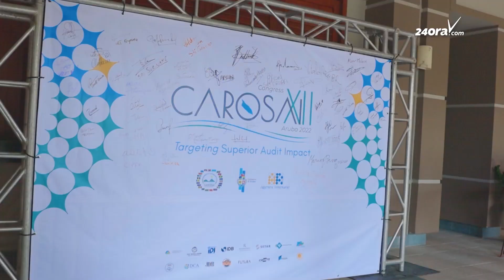Aruba como presidente y anfitrion: A inicia cu e di diesdos congreso di CAROSAI